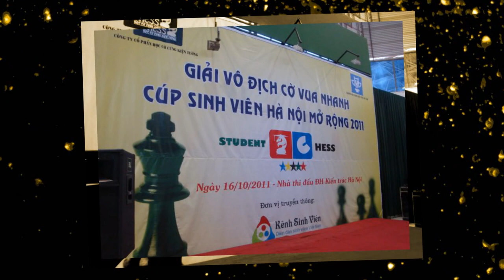Giải Cờ Vua Nhanh Tranh Cup Sinh Viên Lần I - 2011 Học Cờ Cùng Kiện Tướng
Giải cờ Vua Nhanh Tranh Cup Sinh Viên Hà Nội mở rộng lần I năm 2011 do Học Cờ Cùng Kiện Tướng tổ chức là hoạt động thể thao chào đón các tân sinh viên nhập trường, đồng thời là cơ hội kết nối các trường và sinh viên trong khu vực. Đây cũng là sân chơi trí tuệ, lành mạnh cho các bạn sinh viên, qua đó cũng là cơ hội cho các trường tìm kiếm các nhân tố xuất sắc để tham gia giải Cờ vua sinh viên Toàn Quốc.